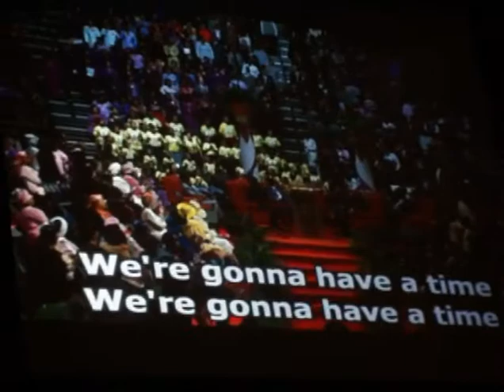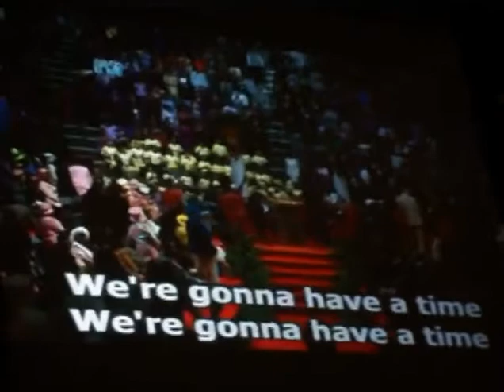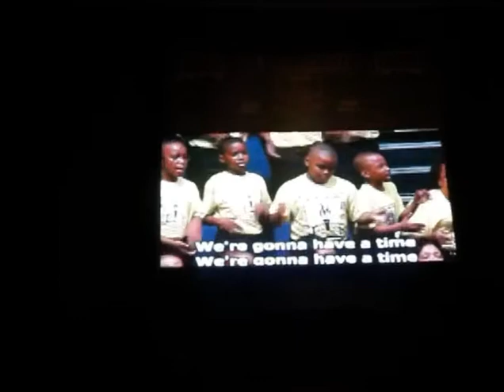COGIC International Sunshine Band- What A Time ft. Willie Morris, III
101st International Holy Convocation of the Church of God in Christ (2009) Friday night with the Sunshine Band singing “What A Time” by Keith Pringle